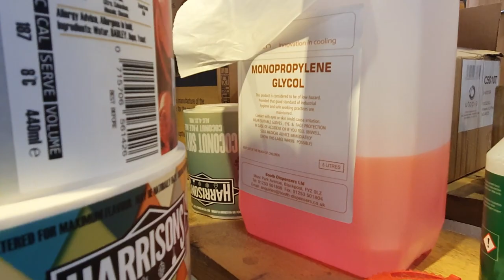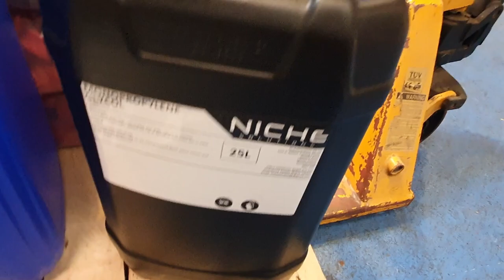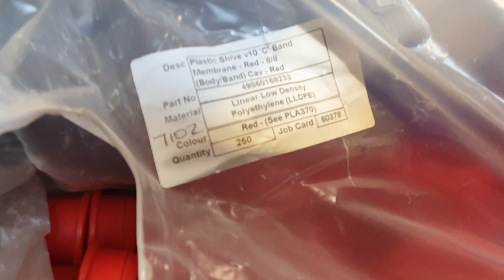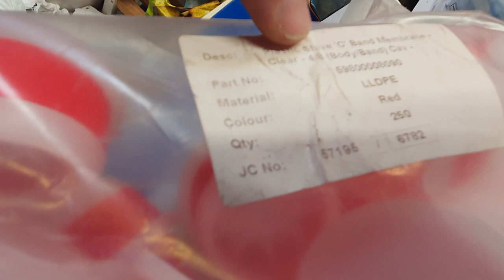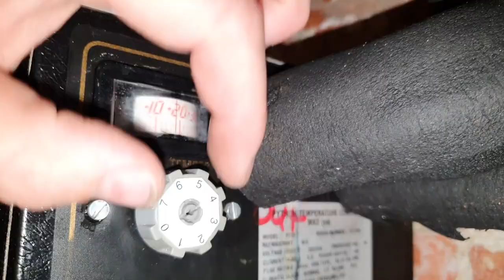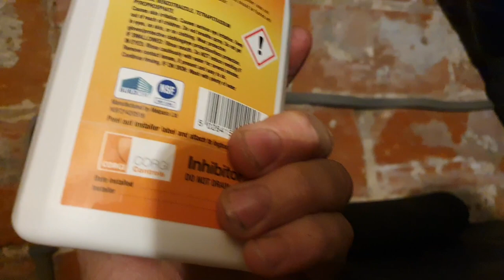Moving The Remote Chillers & A Look At Shives